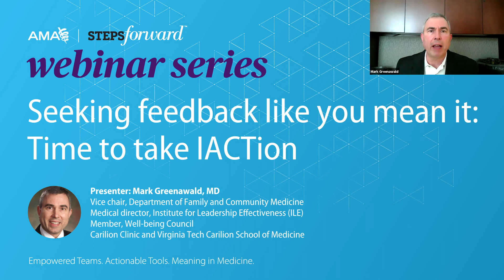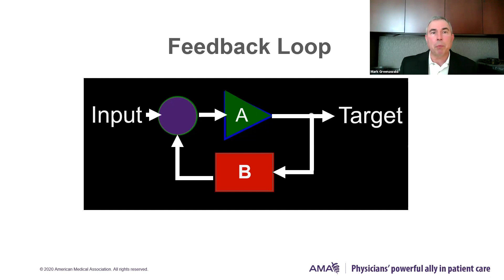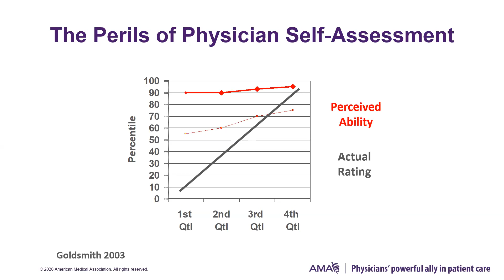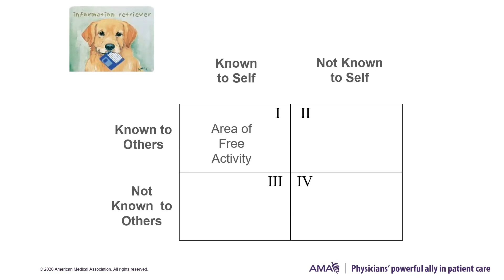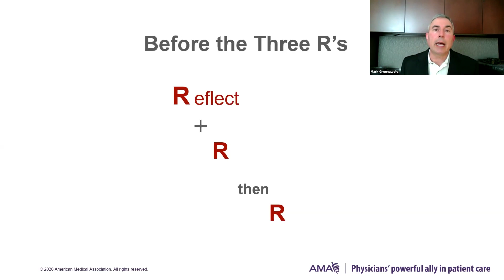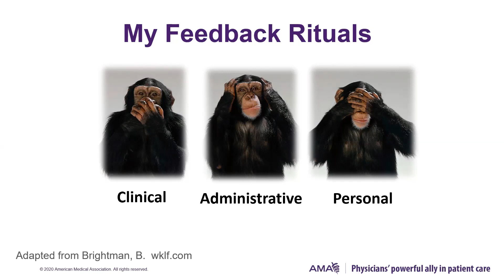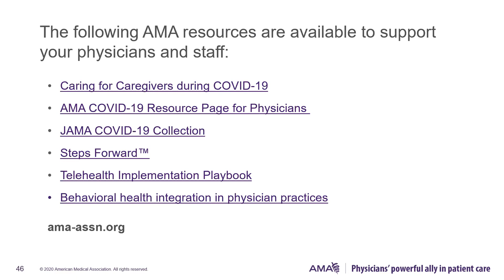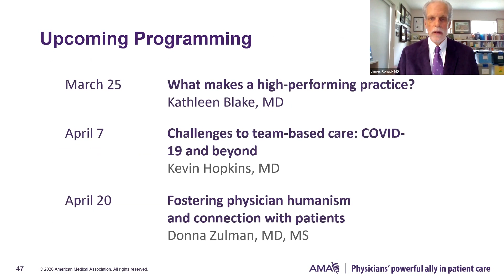Seeking feedback like you mean it: Time to take IACTion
This interactive webinar will allow for you to begin to consider feedback in an entirely new way and will provide a structure and tools that have the potential to accelerate your professional growth.